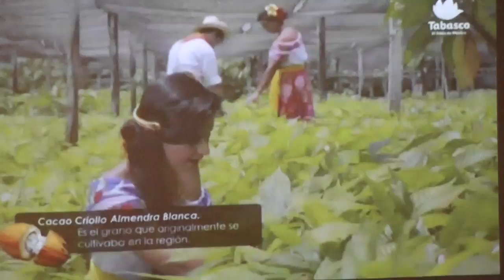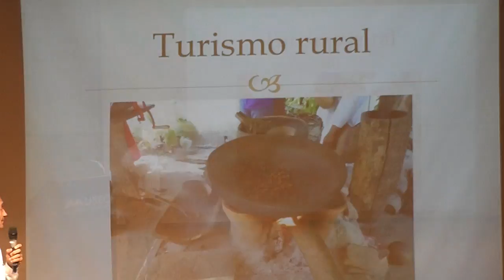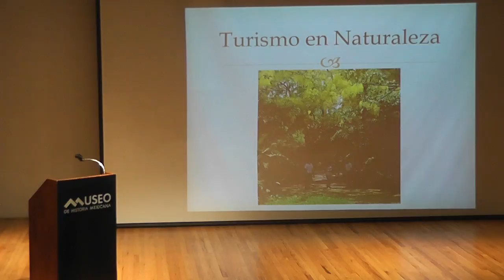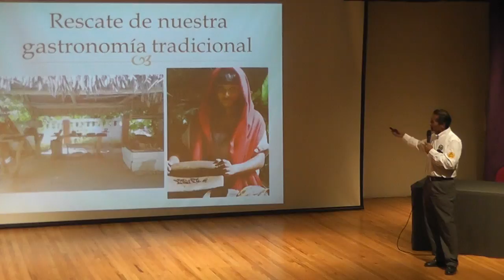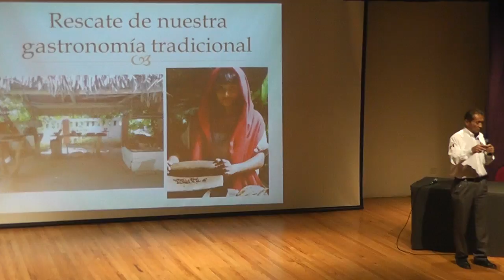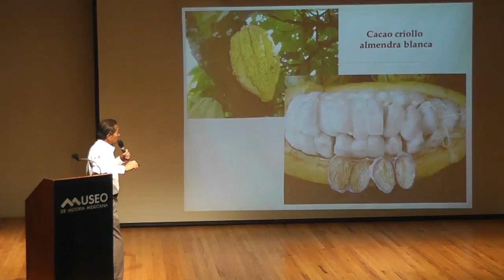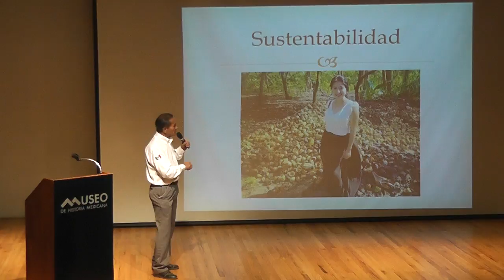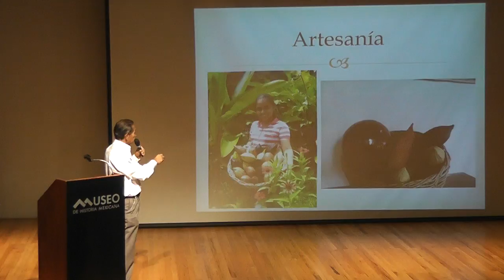Conferencia: Alternativas del cacao y el chocolate